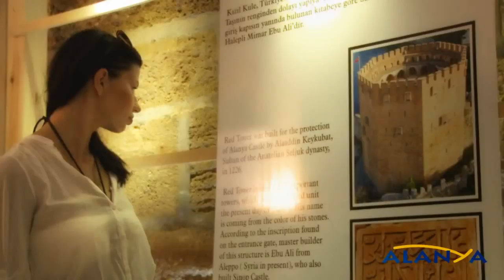GAZİANTEP POLİSGÜCÜ - BOYBEYİ SK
26-30 Aralık 2018
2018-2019 Erkekler Salon Süper Lig 2. Etap Maçları